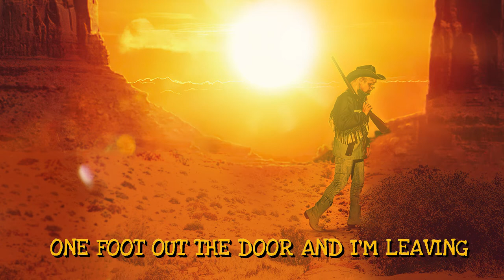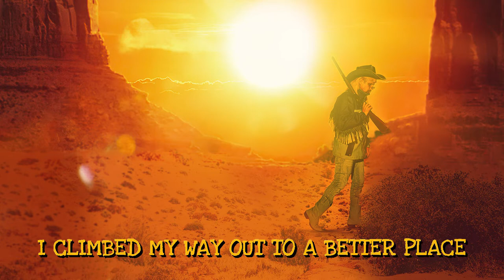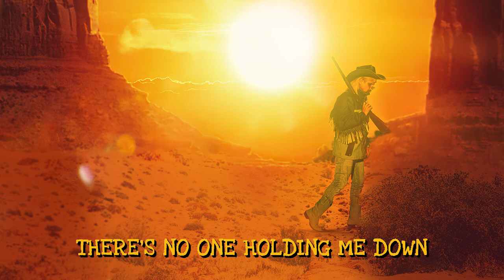Oliver Tree - Doormat [Acapella]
I don’t like the way that you treat me
Like a mat on the floor that you clean your feet with
I’m done being walked all over again
Find another punching bag for a friend

One foot out the door and I’m leaving
I’m done living in your own hell
I’ll let you take it out on somebody else

How much can a person do? It’s everybody else’s fault but you
And I’ve seen the way you react, you kick me around like a pile of trash
How come you’re filled with hate? You find a new problem every single day
But my only mistake was I never should’ve shown up that first date

Fighting with you all day was never easy
I watched you dig my shallow grave
I climbed my way out to a better place

Every second or next was screaming
Couldn't take it anymore
So I grabbed my shit and I went out the door

There’s no one holding me down

Goodbye forever
We don’t need to pretend
You won’t see me again

Goodbye forever
I won’t see you again